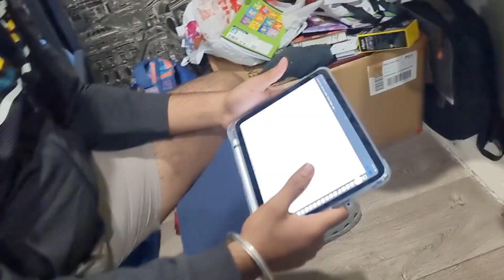birthday wale din bhi Jaana pda class🥲 PART 2- bday hi khtm nhi ho rha guys!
hiiiii guyss!
birthday ka vlog aane mei itne din lga diye guys Maine, khtm hi nhi ho rha bday😂🥲
pehli baar Mera birthday was so hectic ..important classes attend ki aur mcqs ka atra diya toh itne thak gye ki end mei khichdi bna ke khaali😂🌻 but uss din bhot snow hui aur baaki sb sahi rha so acha Din rha overall!